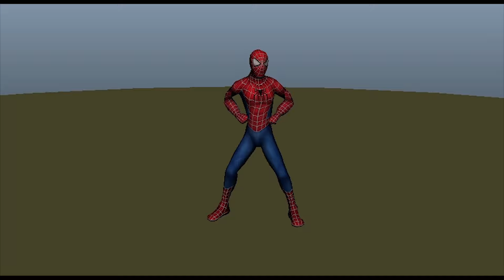Leandro Lozano Demo Reel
This is my Demo Reel for Media arts & Animation